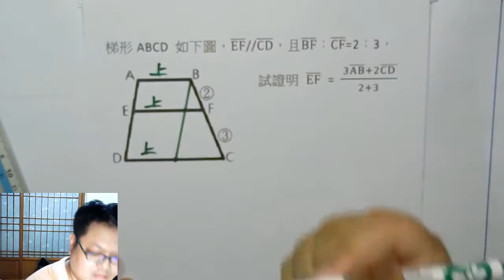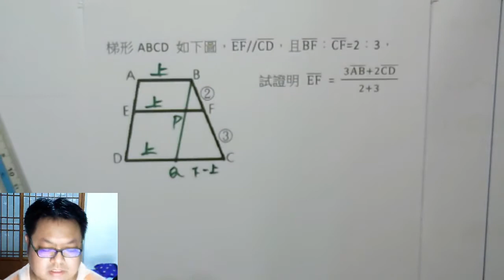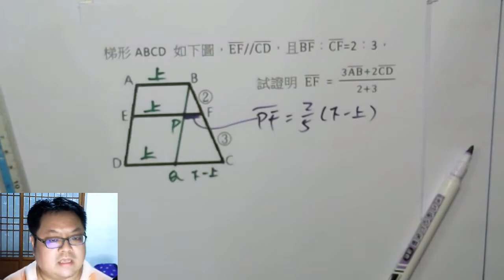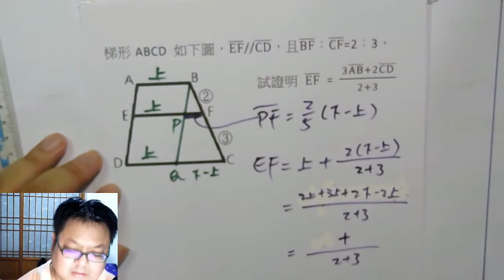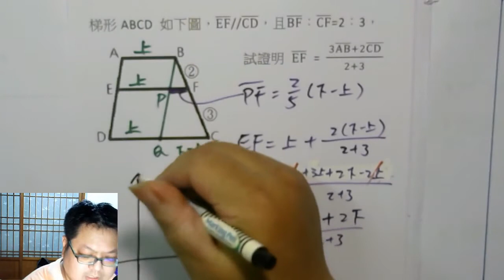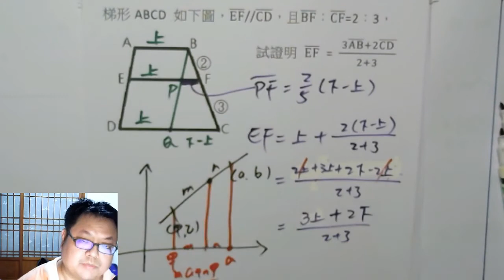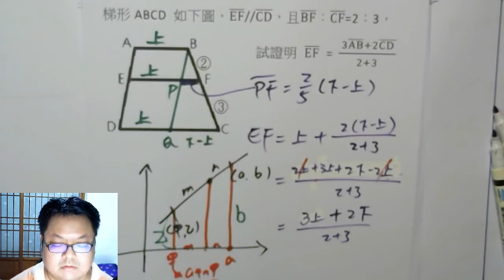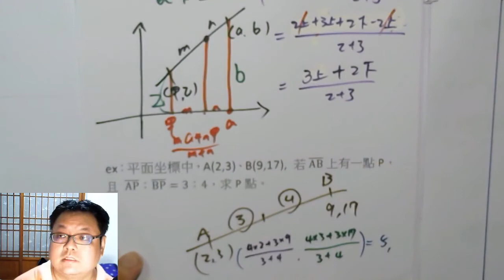高一上數學 第一章 30 梯形裡也有分點公式？還和平面坐標有關？_分點公式04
本集：比較「梯形內平行線長度」與分點公式的證明步驟，並應用到平面坐標中的等分點